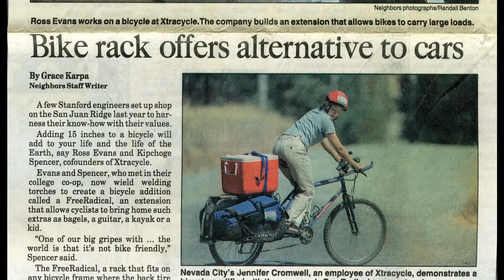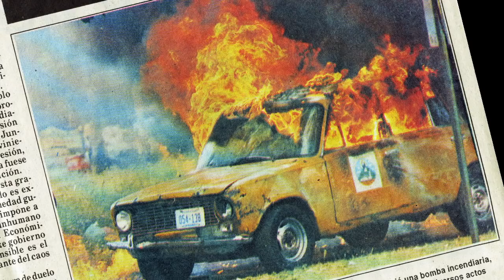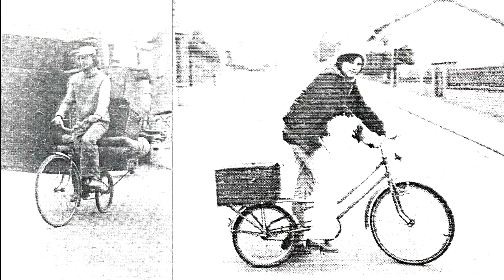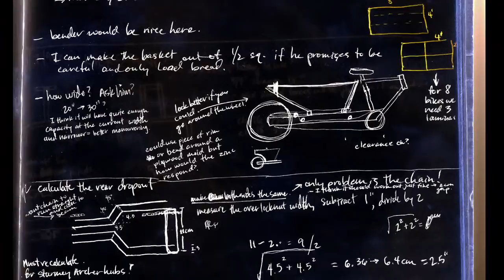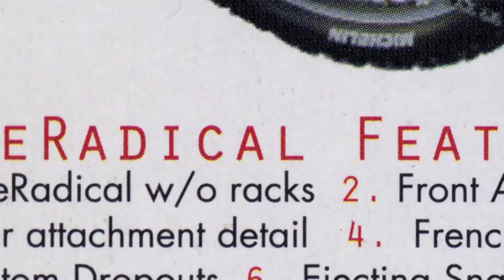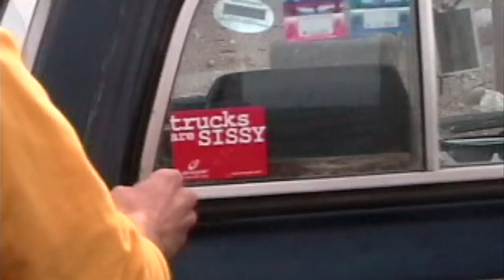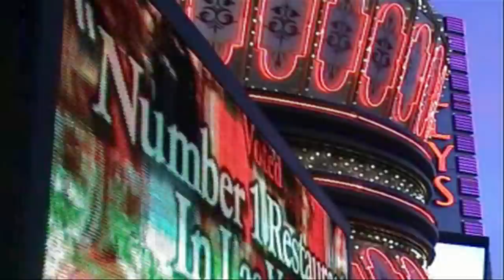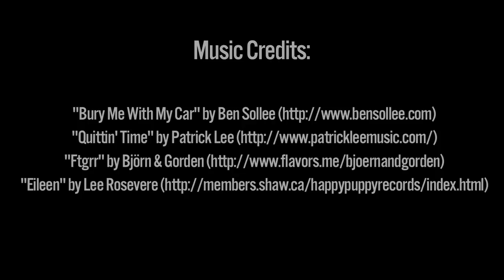Birth of an American Cargo Bike: a rough excerpt from the documentary, MOTHERLOAD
This is part of the rough cut of a feature-length documentary about the family cycling movement called MOTHERLOAD (formerly know as LESS CAR MORE GO). Completed in 2019 and now screening all over the world. Find or host a screening in your town!

Have you noticed we are experiencing a cargo bike boom? Suddenly the car feels like a lame compromise at best! Ever wondered how this all started and where all those big, long bikes came from? Turns out it's a fascinating story, soon to be featured in the crowdsourced documentary titled LESS CAR MORE GO.

This particular excerpt tells the history of the longtail and how its birth initiated the current cargo bike phenomenon. By interweaving this story with footage of riders, designers, advocates and pioneers-- along with clips submitted by cargo bike lovers from all over the world, LESS CAR MORE GO will tell the big cargo bike story: from its humble beginnings through the year 2013, when sales are doubling annually and the cargo bike community is thriving!

Submit your story and become a co-director today!
Support our Kickstarter fundraising campaign which is now slated to launch in November 2013!